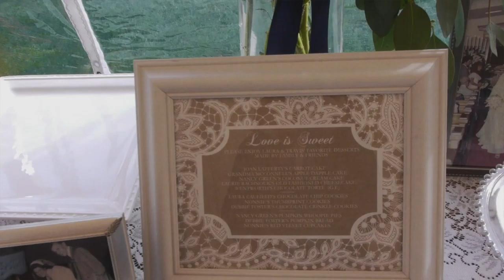Laura + Travis Trailer